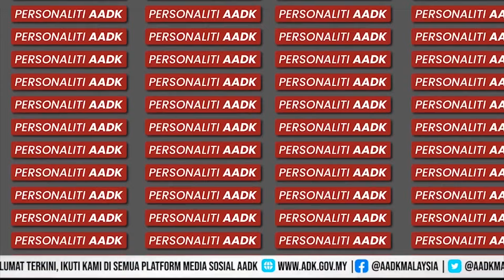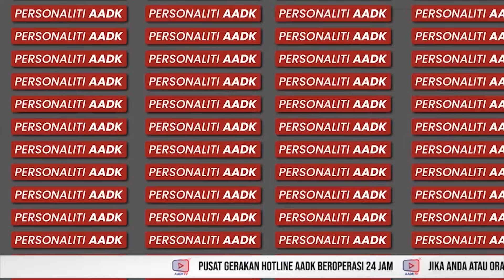🔴 BERITA AADK | 10 FEBRUARI 2023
📚 PROGRAM RPDK BERI SEMANGAT BAHARU KEPADA KLIEN
📚 UMKK PERKUKUH KERJASAMA DENGAN BKS SPRM
📚 SESI PERCAMBAHAN ILMU BIL.1/2023
Jom ikuti AADK: